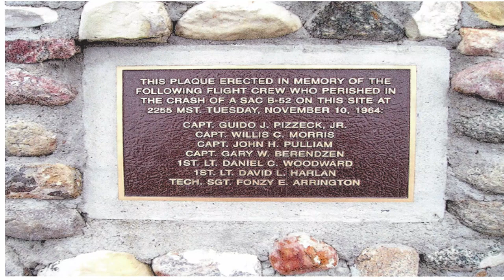Full Time RV Living For a Cause (RVers Supporting Veterans)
The only thing better than Full Time RV Living, is Full Time RV Living For a Cause. Today, we present the check to Vets to Vets United from the RVers Supporting Veterans campaign.Here are links to all the channels that were involved in this great effort and a link to Vets To Vets United.

Here is how you can help us help Veterans:
1. Watch our videos
3. Like our videos 👍
4. Share our videos
6.
9. Donate on PayPal (100% of funds through PayPal go directly to Veterans) (Scroll down to PayPal and click on the Donate button.